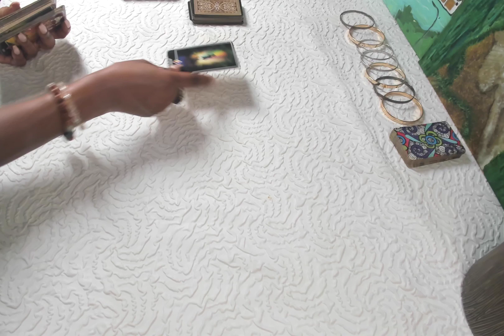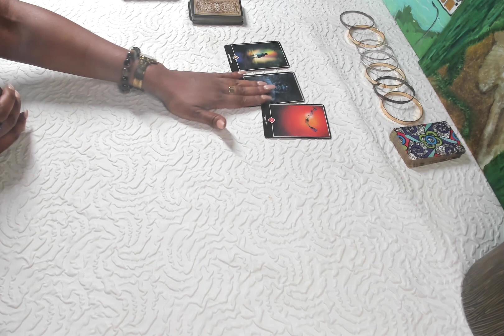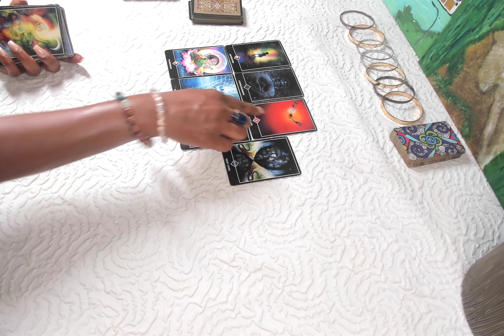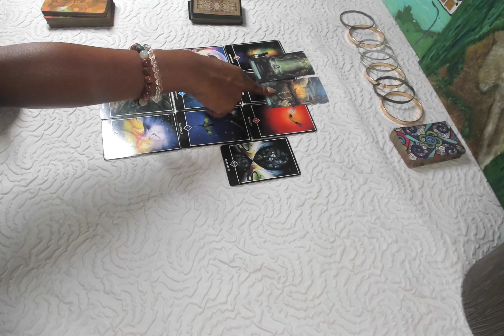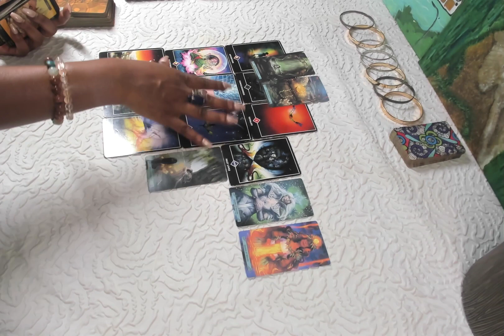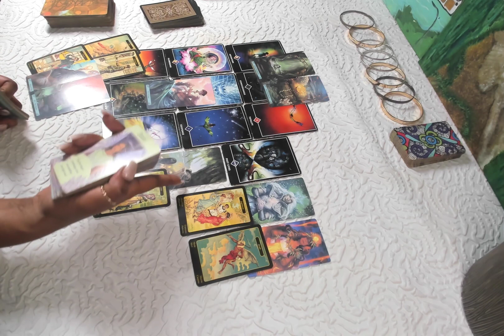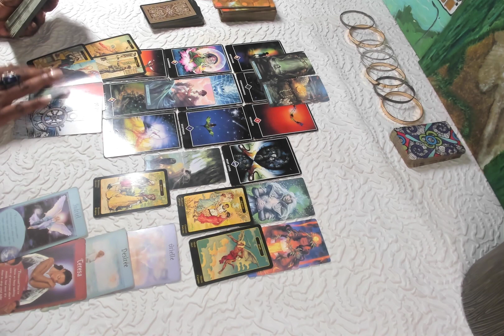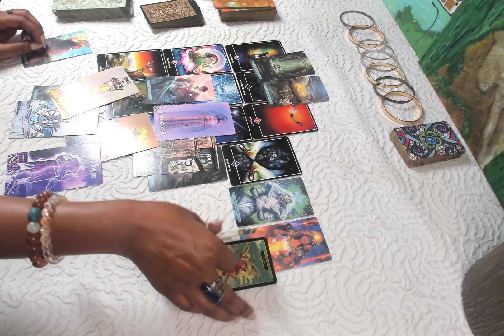The Past Is The Past a New Life is Ahead |Taurus Virgo Capricorn August 2022